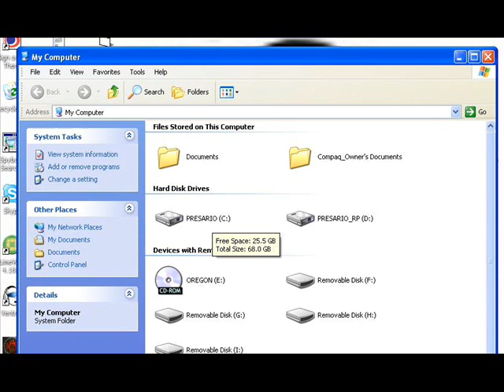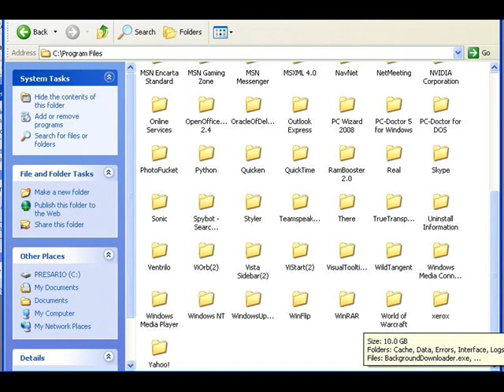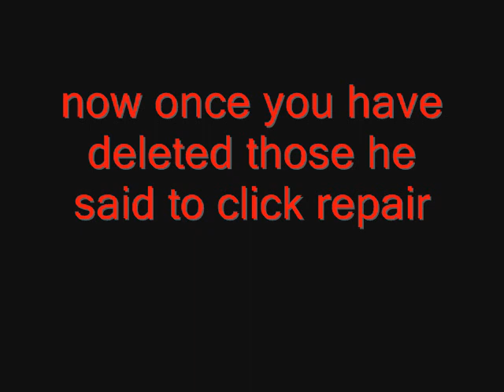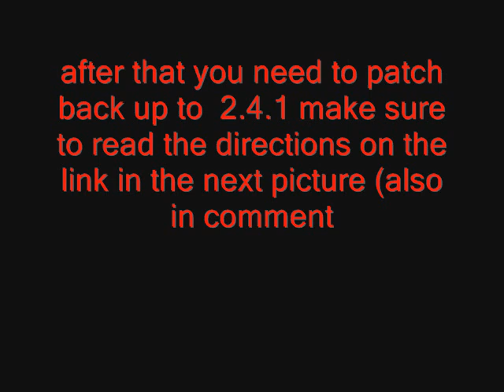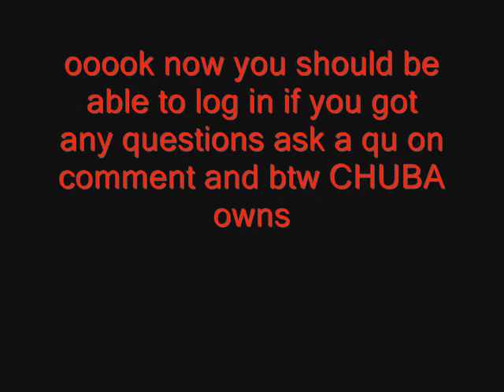Wowfusion patch downgrade tutorial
this is a video tutorial to downgrade the patch if you have updated past 2.4.3. i have followed the directions from a forum moderater to the t so any screw ups are his fault but i dont think there are any. heres the link to the post (remember to vote) in game name is wtfpwnt and vexatious if u got questions (thanks holiday for correction on the patch number i knew it was .3 idk why i put .1 lol)